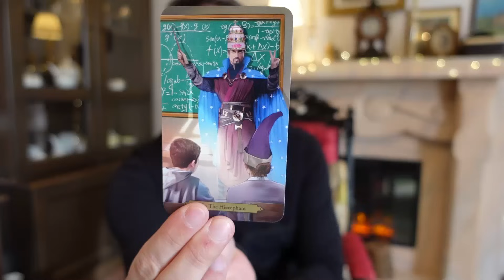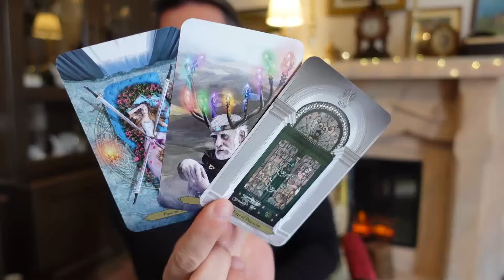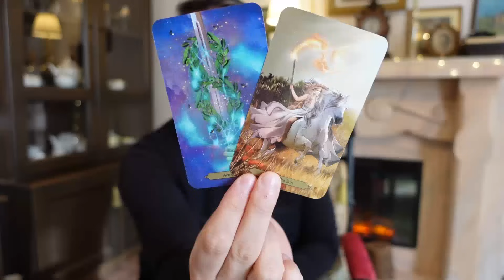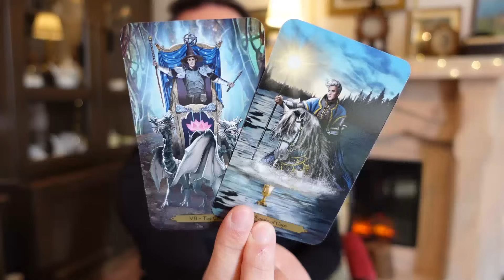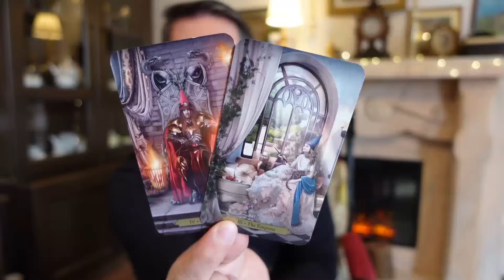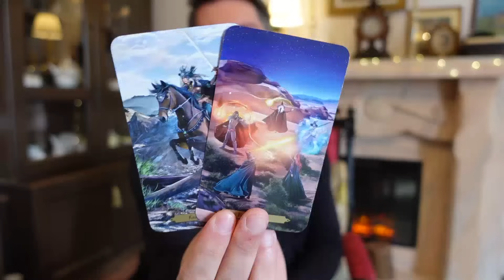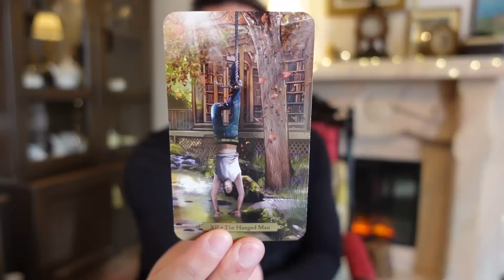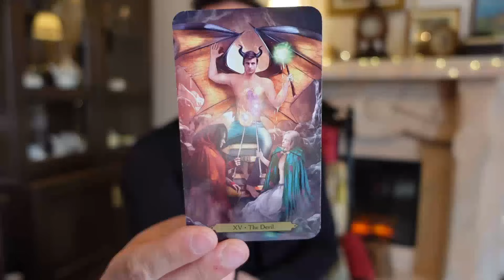🔮AI PLÂNS ȘI AI CREZUT CĂ NU TE MAI AȘTEAPTĂ NIMIC BUN, ÎNSĂ AJUTORUL ESTE PE DRUM.ELIBERARE KARMICA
💫Salutare tuturor!
Mesajele din acest clip sunt pentru perioada 27 Noiembrie-3 Decembrie 2023 dar nu se limitează doar la o anumită perioadă de timp, ele fiind atemporale și potrivite în orice moment vizionezi această postare.

Îți mulțumesc pentru că mă urmărești!❤️

Declarațiile făcute în cadrul acestui videoclip sunt doar o opinie bazată pe energia cărților de tarot. Conținutul acestui videoclip nu înlocuiește sfatul profesional , medical, psihologic, juridic, financiar etc. iar creatorul nu își asumă răspunderea pentru pierderile, daunele sau vătămările posibile suferite de vizionarea acestui videoclip sau al conținutului acestuia de către spectator. Consultați profesioniști corespunzători pentru toate deciziile majore de viață. Tarotul cât și citirile de tarot sunt doar un instrument orientativ de ghidare spirituală și se consulta doar în aspecte spirituale. Vizionarea acestui videoclip implică acordul dumneavoastră cu cele menționate mai sus.